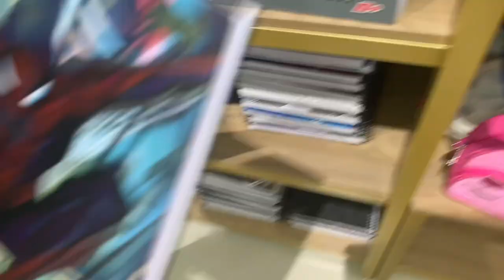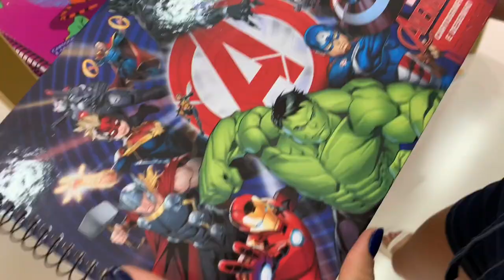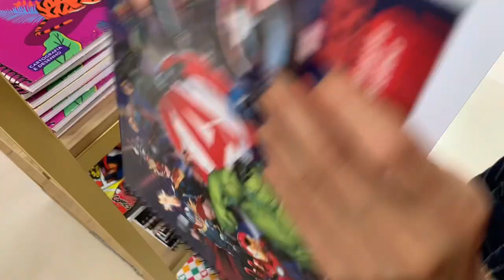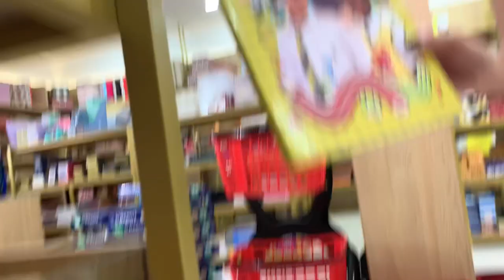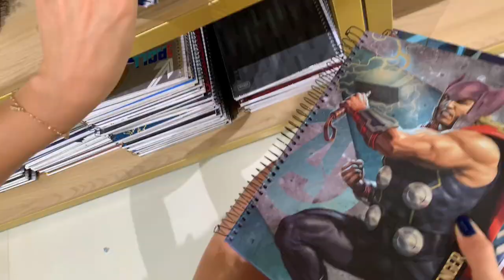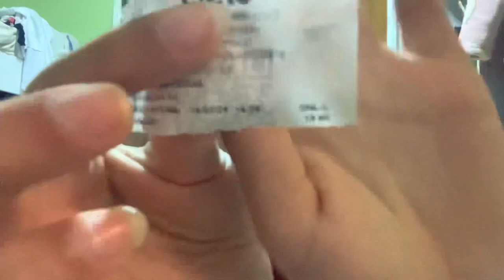comprando material escolar que falta 📏|vlog +mini haul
olá gente obrigada por assistirem desde já agradeço

se vocês quiserem um vídeo mostrando meu material inteiro eu gravo pra vcs